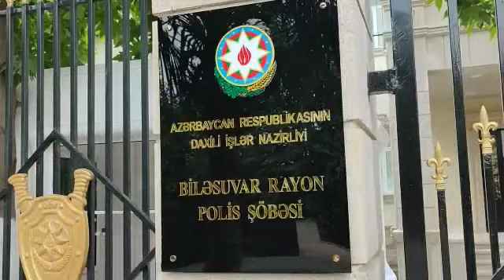küllü miqdarda narkotika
Видео от "PRESS "